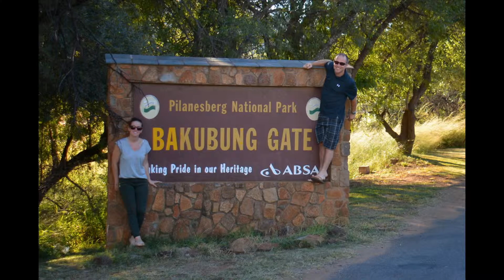South Africa Highlight Pics